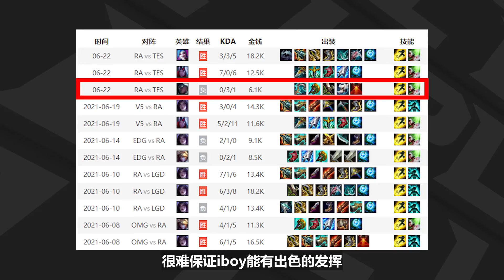【赛事晚自习137】阿水被钩前5秒到底发生了什么？RA天秀细节逆转局势，RA vs TES细节复盘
来了